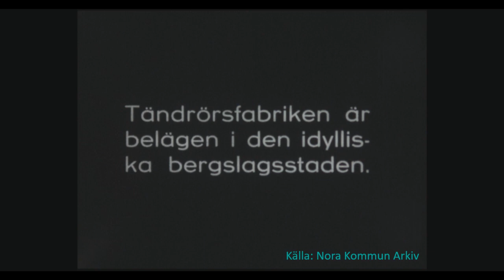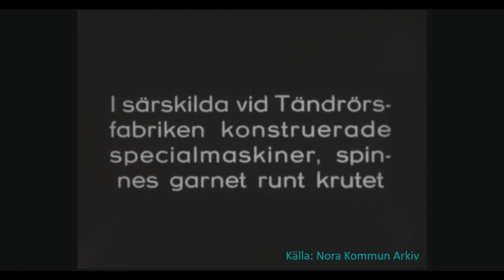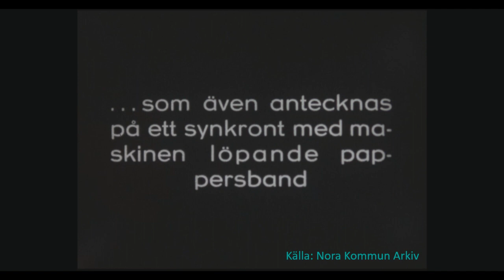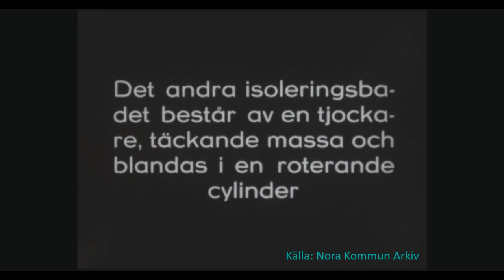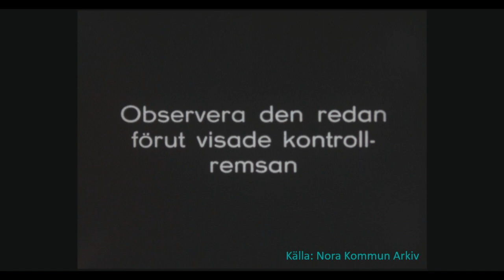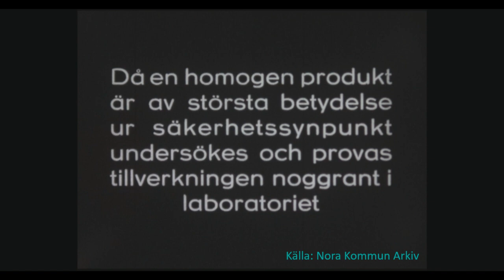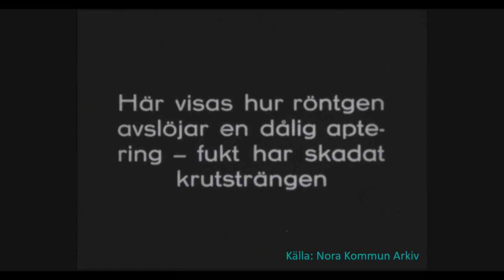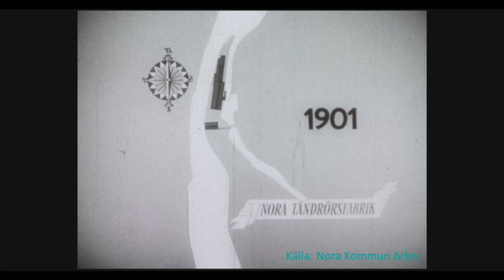Nora Tändrörsfabrik - Stubintillverkning 1938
En mycket tidig film av Olle Nordemar. Digitaliserad från Nora Kommun Arkiv 2020.
Nora Tändrörsfabrik grundades år 1871 som en avläggare till Gyttorps krutbruk. Grundarna var främst Olof Forsell men även Gustaf Wendin, som kom att agera både ingenjör och byggmästare. Verksamheten inhystes i en tvåvånings slaggstensbyggnad som tidigare varit ett gjuteri.

Större delen av maskinparken på tändrörsfabriken byttes ut under 1930-talet.  År 1931 färdigställdes ett nytt hus för spinnsalar.